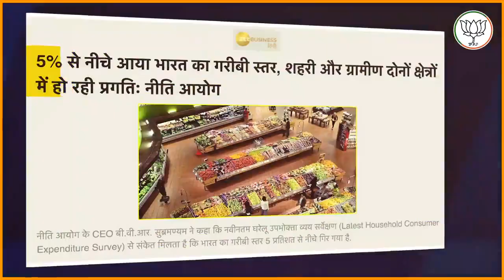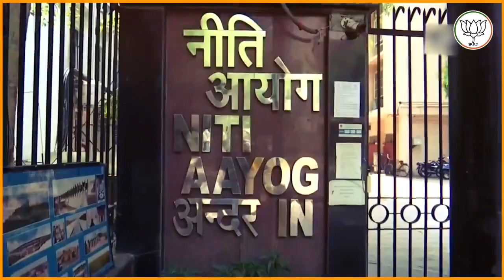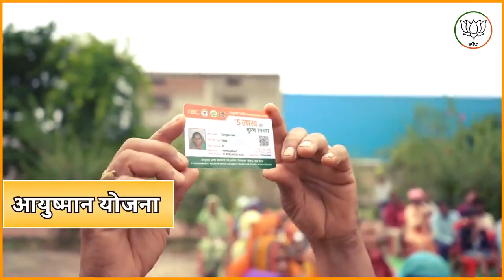मोदी सरकार में बदला गरीब का जीवन, देश में गरीबी हुई 5 प्रतिशत से भी कम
मोदी सरकार में बदला गरीब का जीवन,
देश में गरीबी हुई 5 प्रतिशत से भी कम।